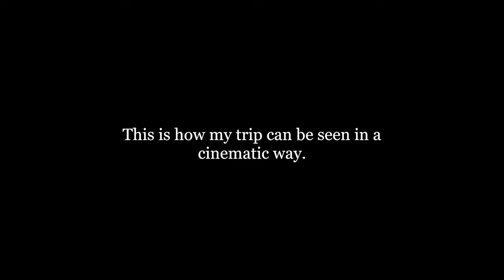Bedugul Trip - Bali | VLOG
I'm truly sorry the quality of my vlogs. I mean, it is surely not as interesting as other vlogs you can find in YouTube. With a lot more fun stuffs to be watched and talks that are a lot more fascinating. I'm new to this kind of 'chatty' vlog. And this video is probably the only video where I'm being 'chatty' and everything. If that's how you really want to call it. LOL.

Portofolio may be seen in the listed instagram(s)